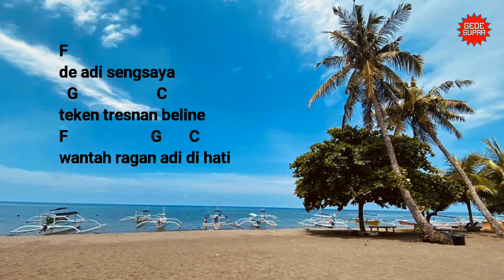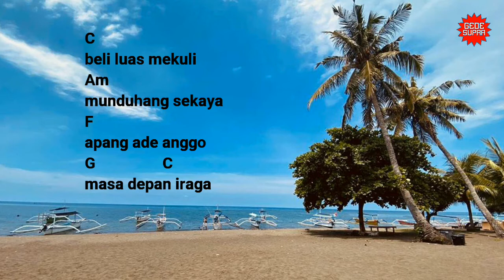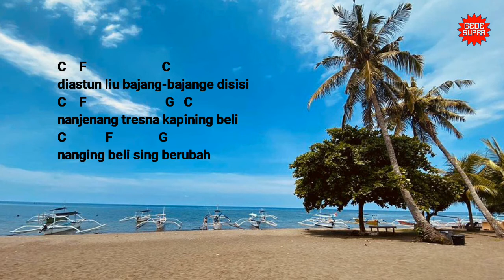Beli Seken Seken Mekuli Chord Lirik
C                                      Am
Da je Adi sebet, da je Adi sedih
          F                       G            C
Beli nak seken seken luas mekuli
C    F                          Em
Da Adi sangsaya teken tresnan Beline
Em          F                  G  C
Wantah ragan Adi di hati

C                                        Am
Beli luas mekuli munduhang sekaya
Am      F                      G             C
Apang ada anggo masa depan iraga
C     F                                      Em
Beli inget be ngelah pianak lan kurenan
F                           G               C
Beli inget tanggung jawab kluarga

Yadiastun liu bajang bajange disisi
C F                               G           C
Nanjenang tresna kapining beli
C  F                               G
Nanging beli tusing berubah